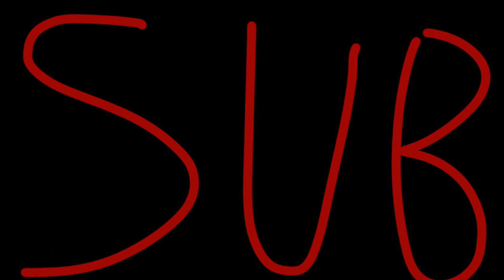YoHoHo.io Play till I die Part 2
All was done at school. At 100 subs I do toes reveal